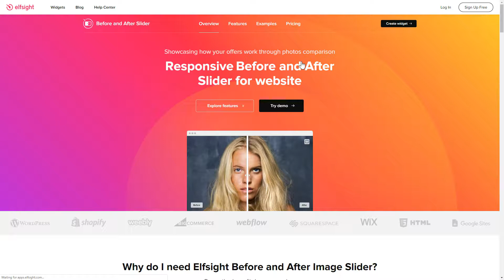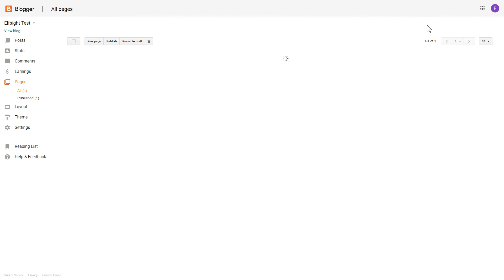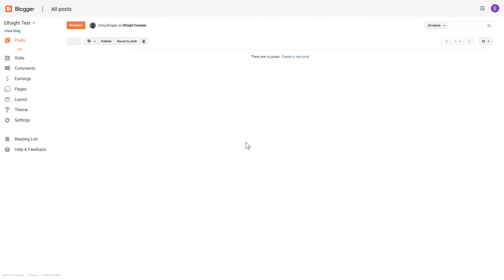How to Embed Before and After Slider Widget on Blogger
Add Blogger Comparison Slider widget to site in less than 90 seconds -

Before and After Slider is the best means to prove that your services make all the difference. Grow the level of engagement and boost sales.

Characteristics:

• The most impressive tool to demonstrate your offers.
• Striking presentation on the whole screen.
• Captions and labels accompany pictures.
• 2 layouts: vertical and horizontal sliding.

How to add Before and After Slider to Blogger website?

To add our plugin, get acquainted with all the actions from the uncomplicated tutorial:

1. Create and customize the widget;
2. Copy your personal installation code which you will see in the notification;
3. Place the saved code on the site.

See how to add Blogger Before and After plugin via this link -

Best Comparison Slider widget integration examples:

Example 1: Simple Comparison - slider has the clear design and plain List layout.
Example 2: Retouch Slider - this template has Carousel Layout and vertical sliding. Excellent for makeup artists and photographers
Example 3: List of Works - show breathtaking Before/After comparison with the List layout to promote your business.

Here is how comfy it is to insert Before and After plugin to Blogger! If you need to learn more about widget templates, configs, and features, you are free to write to our professional Support team. We’ll be happy to reply to all your questions!